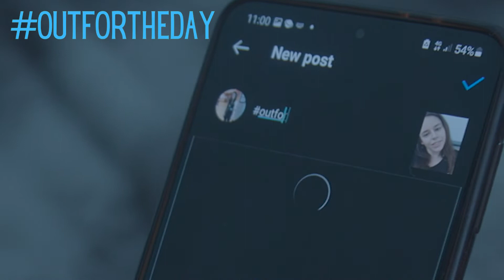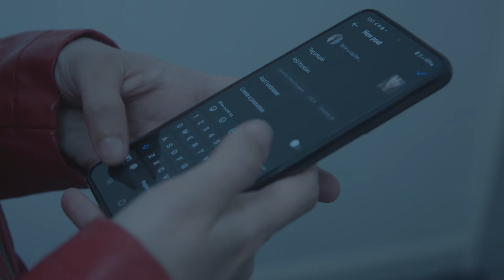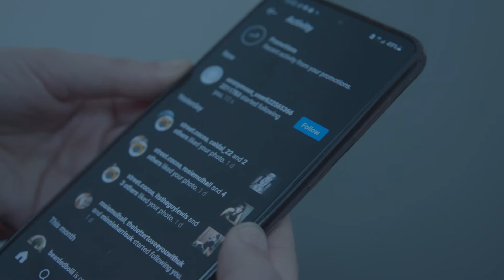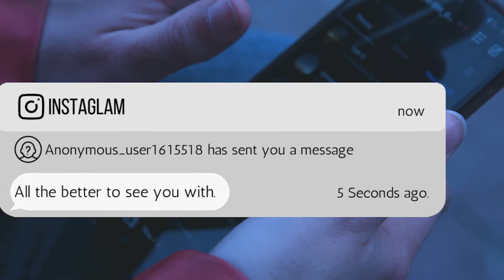The Better to See You With (Short Film)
The Better to See You With is a short film by Girl Gang Productions.

Red is your typical teenage girl obsessed with posting selfies online. Despite her sister, Ruby, warning her about the online dangers and attempt to help her. One morning Red accepts a follow request from a stranger without question and continues her day as normal. Little does she know, she won't be facing her day alone. With every post Red uploads, the stranger is one step closer. Will Red realise the danger of her actions, or will it be too late?

Starring
Gemma-Louise Sharman and Kelly McCormack